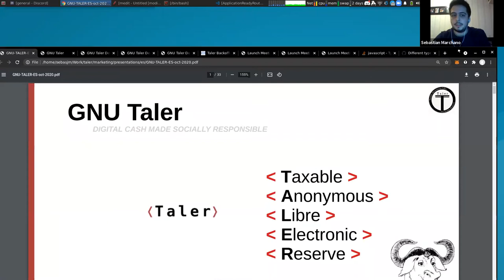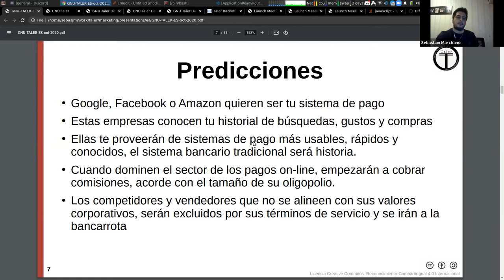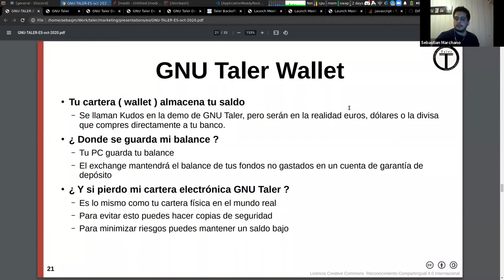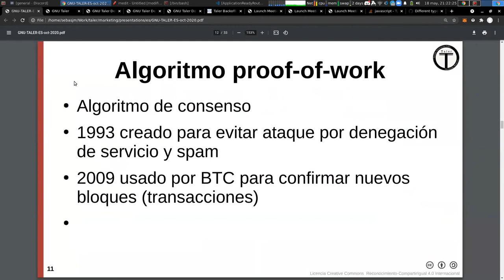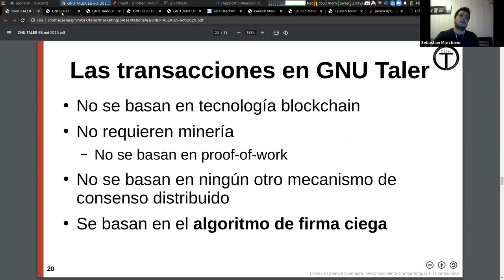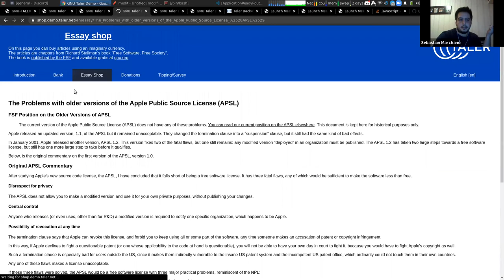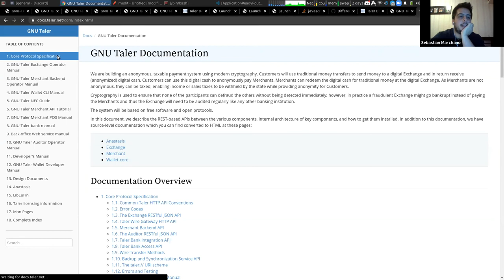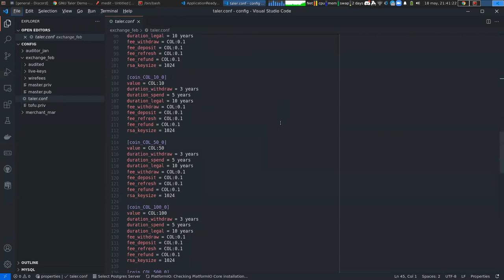Que es GNU Taler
Esta fue una charla informal organizada para Nardoz el día 18 de Mayo del 2021 utilizando las diapositivas creadas por Javier Sepúlveda disponibles en el repositorio GIT